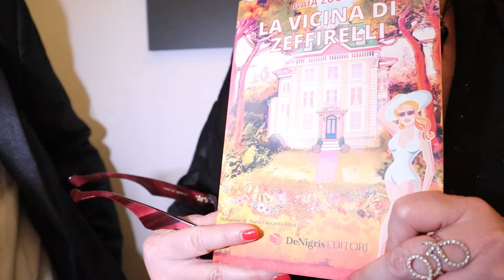Zucchi Gaia 19.5.24. e Prodefernando (fernando mariani) - Roma.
Durante la première del film "MYA" preso la casa del cinema di Roma, intervista all'attrice e scrittrice Gaia Zucchi , che ci parlerà della sua esperienza cinematografica , del suo libro e di ... lo scoprirete vedendo questo video .